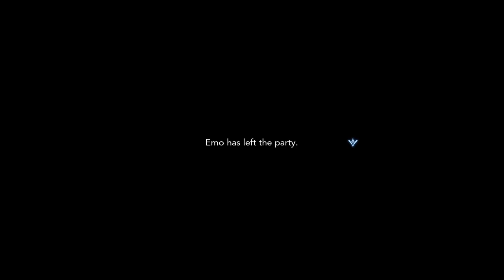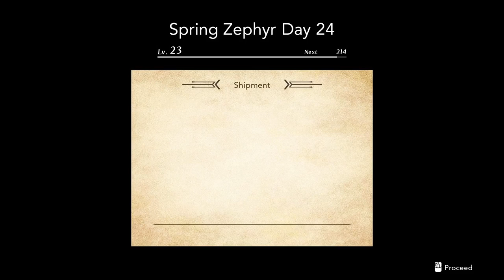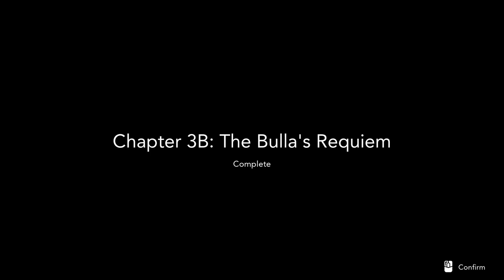HARVESTELLA - The Bulla's Requiem | Gameplay Walkthrough | No Commentary | Part 11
Harvestella | walkthrough gameplay | No Commentary - part 11. The bulla's requiem. Harvestella is a new farming sim RPG from Square Enix. Hope you enjoy.